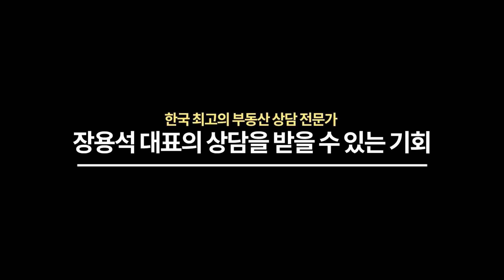광명역 효성해링턴타워더퍼스트 오피스텔 향후 전망?(부동산상담/부동산전문가)